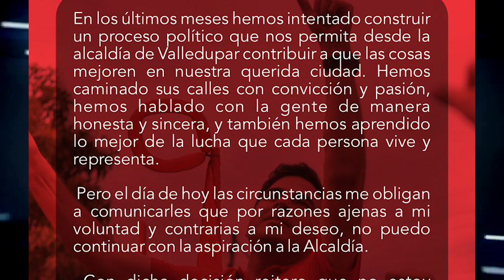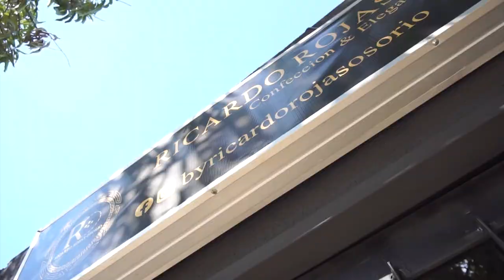JAIME GONZÁLEZ DECLINÓ A LA ALCALDÍA DE VALLEDUPAR